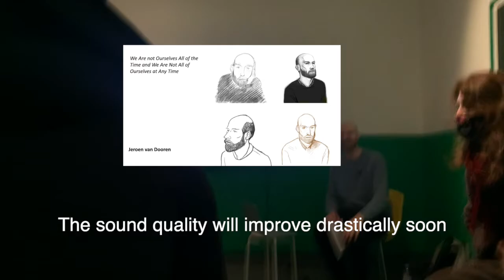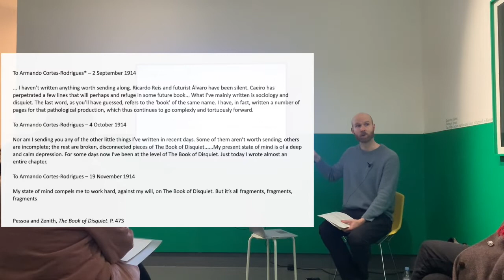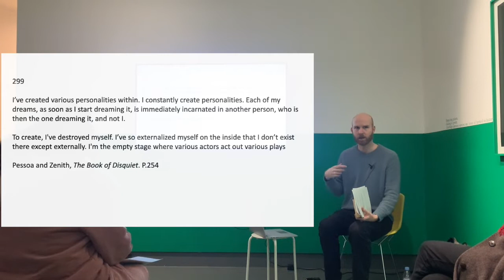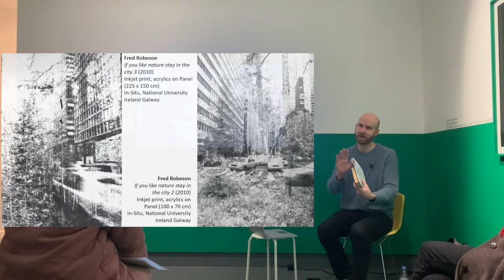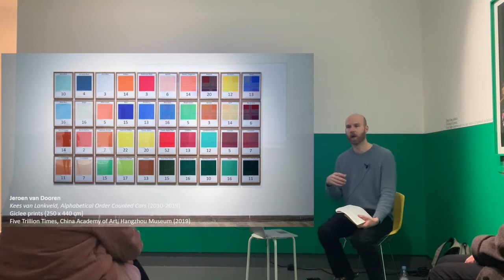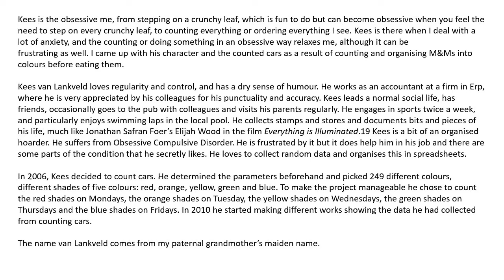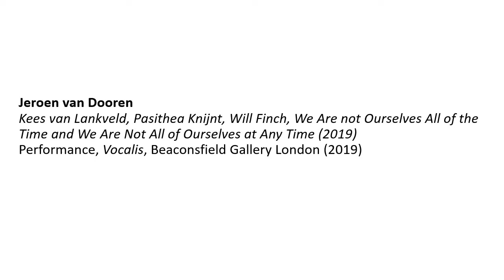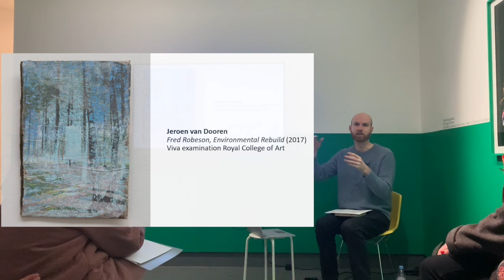We Are Not Ourselves All of the Time with Jeroen van Dooren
This event took place on Jan 25, 2022 at Hoxton Books in London.

Fernando Pessoa (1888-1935) is one of the greatest European poets, whose fame only came posthumously when his extraordinarily imaginative poems and essays voiced through various alternative personae gained recognition in his home country Portugal and Brazil in the 1940s. Fernando Pessoa approaches the use of the heteronym not as a way of hiding himself but more as a way of revealing another self. One of his heteronyms, Bernado Soares, was the reputed author of Livro do desassosego (The Book of Disquiet), a "factless autobiography" of poetic fragments that Pessoa worked on through the last two decades of his life that remained unfinished at his death. The first full English translation only appeared in 2001.

In this talk, artist and researcher Jeroen van Dooren draws parallels between Fernando Pessoa’s literary practice and his contemporary art practice. The fragmentary, incomplete and kaleidoscope voices which are presented in both Pessoa's and Jeroen’s practices will be articulated in relation to The Book of Disquiet.

Through the presentation of multiple artistic personas, the talk investigates, through the process of making and fictional writing, the possibility of creating an aesthetic iteration of Pessoa’s heteronyms.

Jeroen van Dooren is an artist and researcher who recently graduated with his PhD at the Royal College of Art London. He is an associate lecturer at the University of The Arts London, London College of Communication and Leeds Arts University.

His work is on the interface of visual arts and literature. In his practice, he invents fictional artists. He writes a biography, artist statement and character sketch. After this he imagines what kind of art these fictional artists make, he makes the art imagining being them. His recent output has been; performance, sculpture, installation, painting, print, text-based work and audio/visual work.

His ongoing project is to enquire about contemporary notions of subjectivity, performativity and the role of the contemporary artist. Through the generation and demonstration of multiple selves and personas. He uses the literary concept of heteronym to create this. A heteronym refers to one or more imaginary character(s) created by a writer to write in different styles or to write from a different perspective.
Jeroen is a prolific artist who has exhibited all over Europe, the United Kingdom, Chile and China in different galleries, universities and museums. He is a recipient of, among others, Prins Bernhard Cultuurfonds, Young Talent Award The Netherland; Postcode lottery, People’s Postcode Trust, United Kingdom and Travel and Training award Arts Council, Ireland.